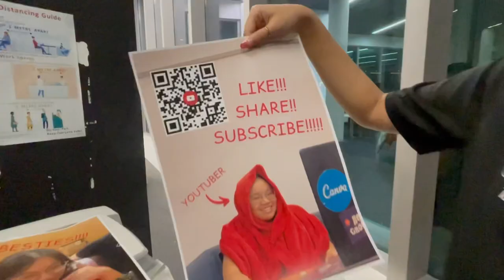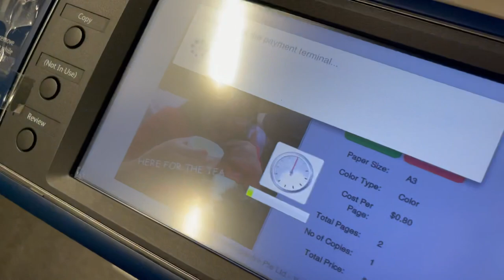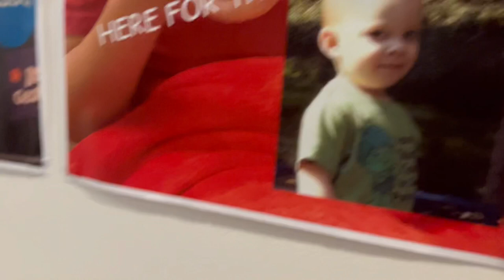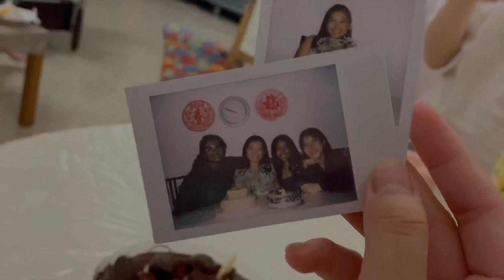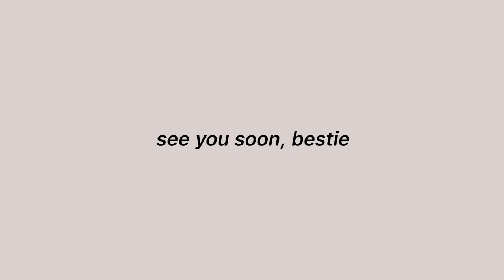my chaotic 20th birthday vlog lol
I take you along my chaotic 20t birthday! I wanted to do smth special so I bought 20 flowers for my 20 friends on my 20th birthday 💖 as a token of appreciation for all the love they have given me. They also surprised me w cakes and cards, and i am beyond grateful for the vlog content that they filmed and the BTS scenes…
I am so filled w joy right now 💓👀✨

see you soon, bestie

Timestamps:
0:00 intro lol
0:14 editor jean speaking
0:55 20 flowers for my 20 friends
4:33 SURPRISE
7:34 the chaos starts here lol
13:13 ij friends r friends 4 life